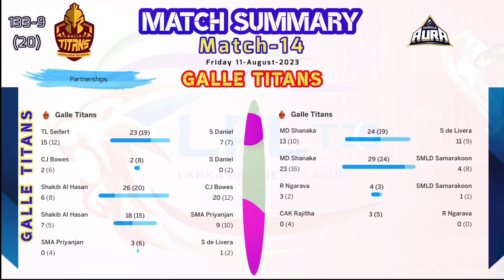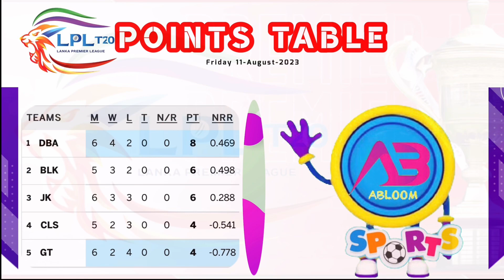Match-14 | LPL 2023 Galle Titans vs Dambulla Aura